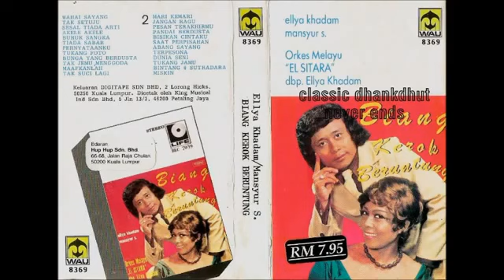Ellya Khadam, Mansur S | Om El-Sitara | Album Biang Kerok